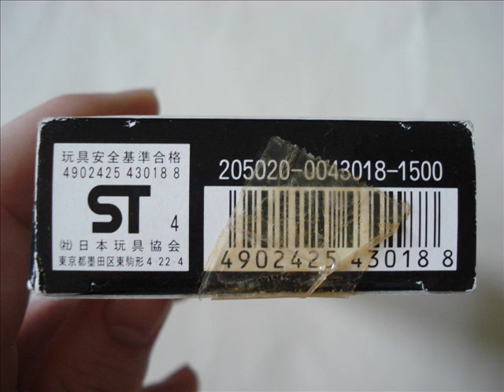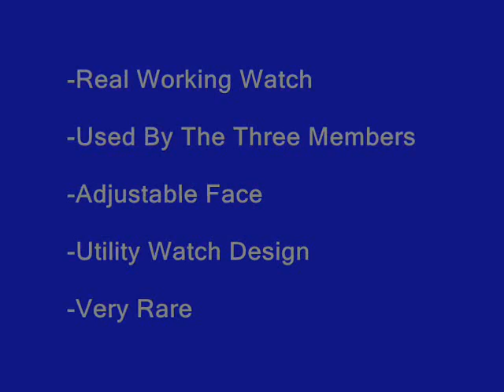Blue Swat Watch ブルースワット ウォッチ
The conclusion to my Blue Swat Review series...this is the Blue Swat Watch!

This watch may not look like much, but it's incredibly hard to find. That said...it's got nothing else to exist for. It's truly a collector's piece. The design is pretty tacky, the batteries are impossible to get to, the LCD screen is prone to failure, etc. So many problems with this watch.

To be perfectly honest, the only reason I bothered to review this toy is because Blue Swat lacks a badge that the previous Metal Hero Police Shows had. So this is *something*, right?

Wondering why I didn't put up a review last week? It's because it was a CCDBZ99 week!